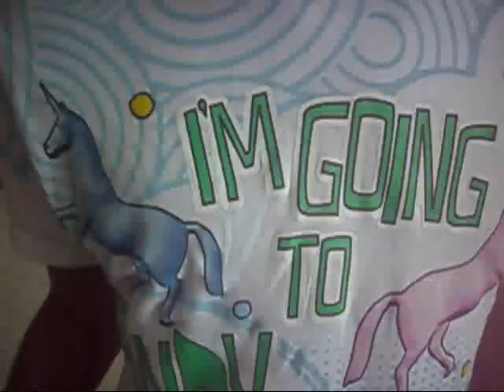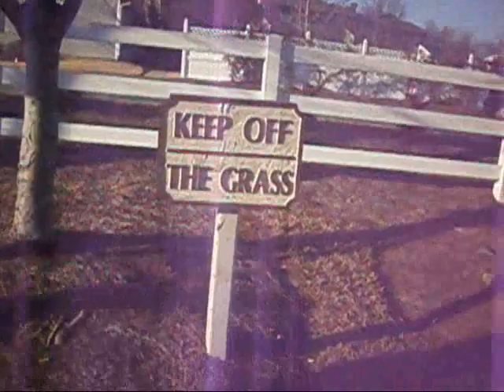Insane Nerdz goin ham 2010!! JERKIN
soo yea we deleted all of our videos...
how about a new start for a new year?? word